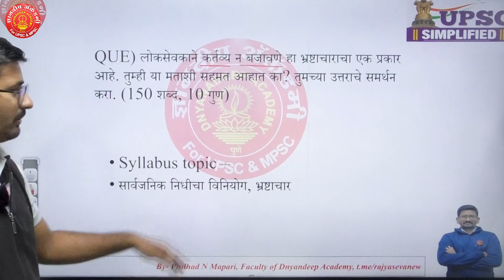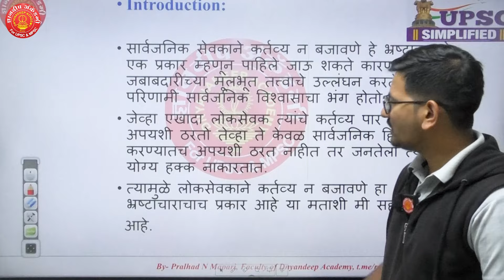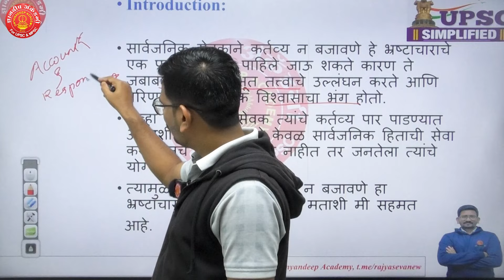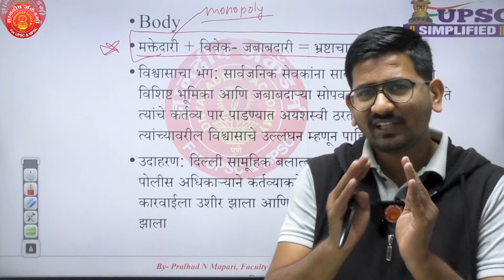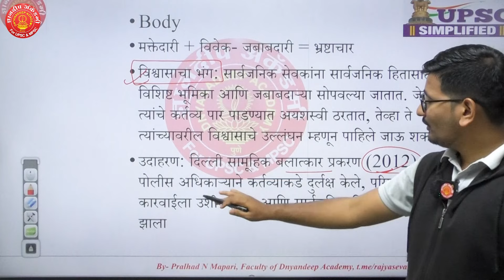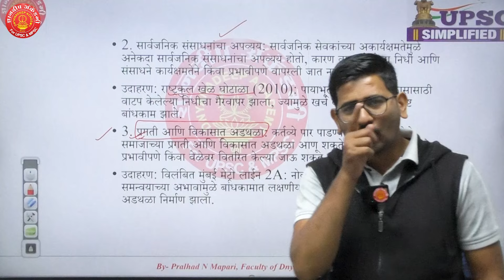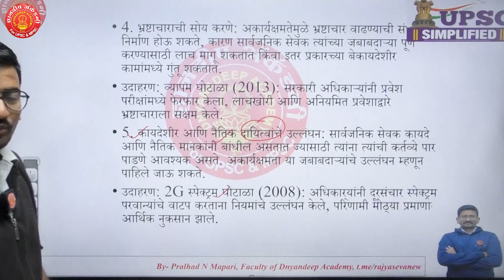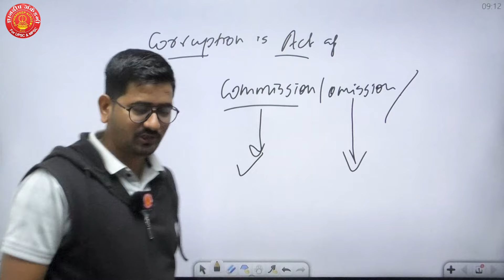MPSC Mains Answer Writing Practice | Ethics Que: 65| By Pralhad Sir answerwriting.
Other Important MPSC Mains Answer Writing Practice Sessions -
MPSC मुख्य परीक्षेसाठी लागणारे संपूर्ण मार्गदर्शन या सिरीज द्वारे आम्ही तुम्हाला देण्याचा प्रयत्न करत आहोत. प्रत्येक विषयाचे Answer Writing कशा पद्धतीने करावे याबद्दलची सर्व सविस्तर माहिती तुम्हाला इथे मिळेल.